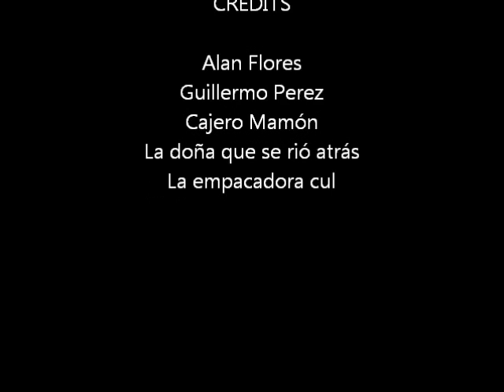Un día en plaza rio, el video más estúpido que he hecho